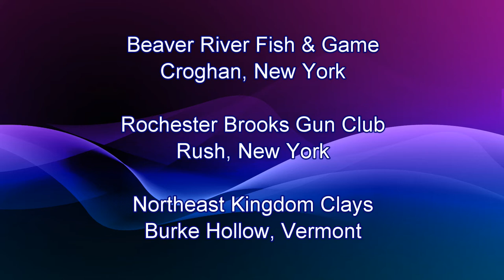Beretta @ Club de tir l'Acadie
Club de tir l'Acadie, St-Jean-sur-Richelieu, Québec.

Skeet, trap, 5 Stand & Archery